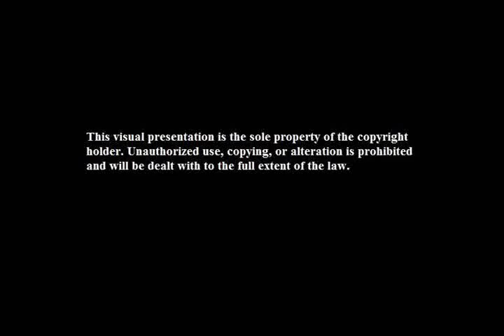An Awakening of Horror: Women in Horror Month, Black History Month, and The Academy Awards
Join the King of Splatter Punk, William Pattison as he discusses Women in Horror Month and Black History Month and how it relates to horror. Also he will be discussing the latest changes to the Academy Awards and how these changes will affect the horror genre….